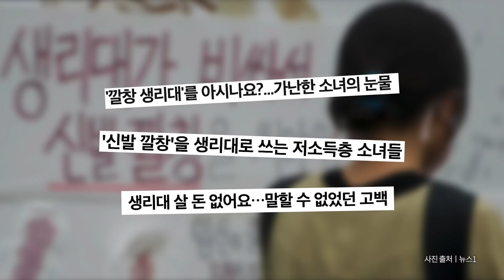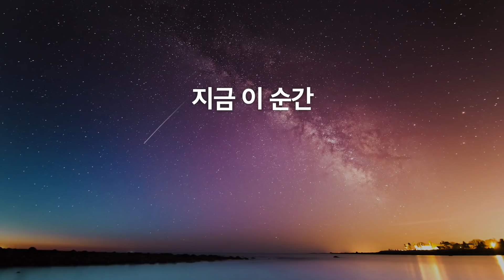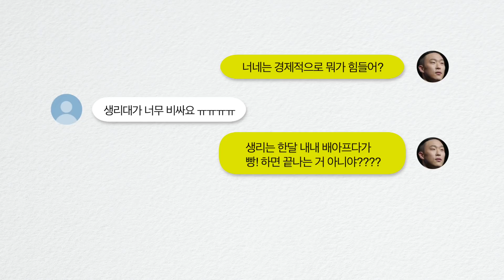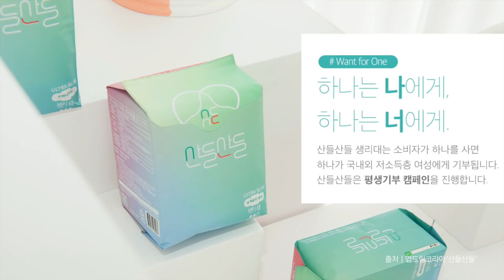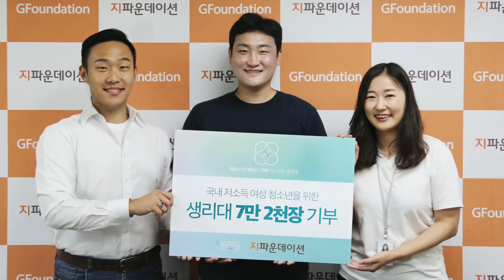28세에 3억원을 대출받아 생리대를 만든 이유 | 이지웅 업드림코리아 대표 | 도전 용기 오기 나눔 기부 | 세바시 1210회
✻ 강연 소개 : 2016년 ‘깔창생리대’ 사건 기억하시나요? 보도 이후 많은 파장이 일어나 생필품인 생리대에 대한 관심이 뜨겁습니다. 업드림코리아 이지웅 대표는 당시 청소년 멘토링을 하다 저소득층 청소년이 처한 상황을 알게 되었는데요, 그 길로 28세에 3억 대출을 받아 생리대 사업을 시작하게 됩니다. 현재 생리대가 만들어진지 9개월이 지났고 그가 기부한 생리대만 90만 장에 달한다고 합니다. 그가 생리대 사업을 시작하고 지속할 수 있는 이유는 무엇일까요?

✻ 이지웅 강연자의 강연 섭외는 이 번호로 문의주세요! ☞ 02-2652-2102